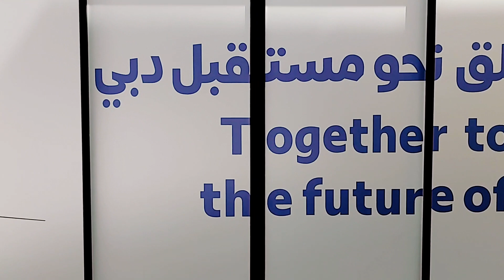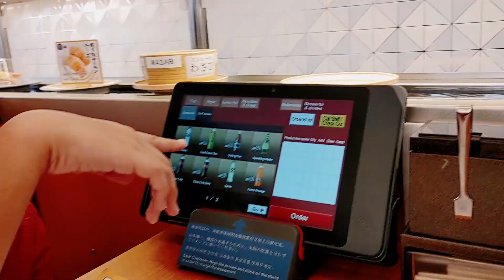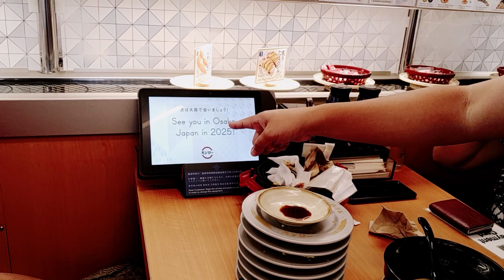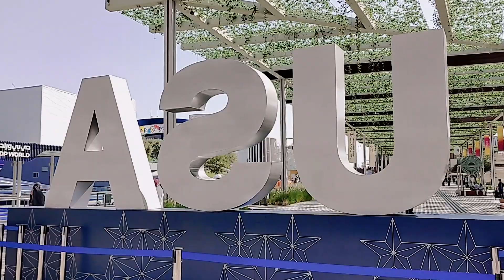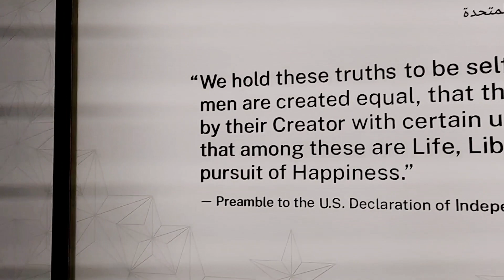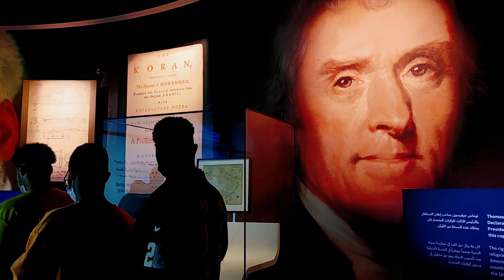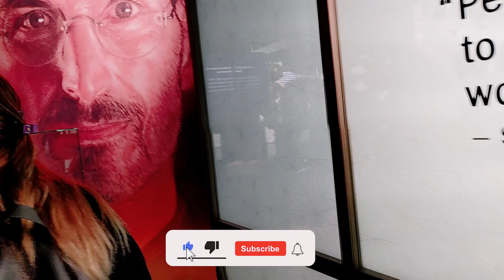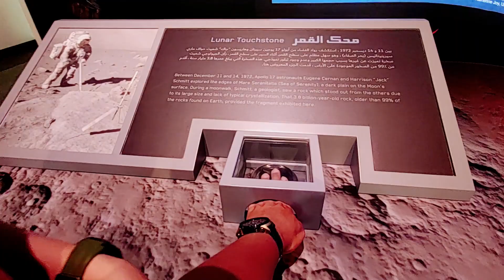EXPO 2020 ESCAPADE | USA PAVILION | JCA VLOGZ